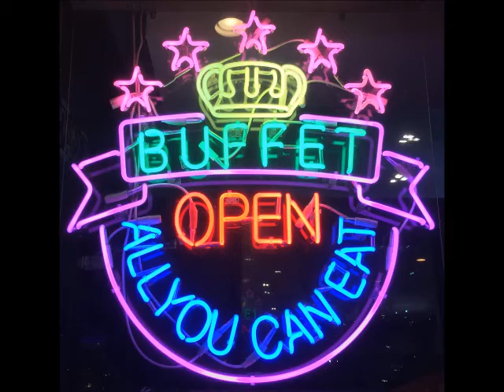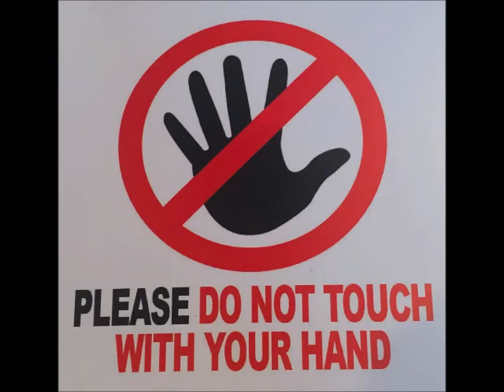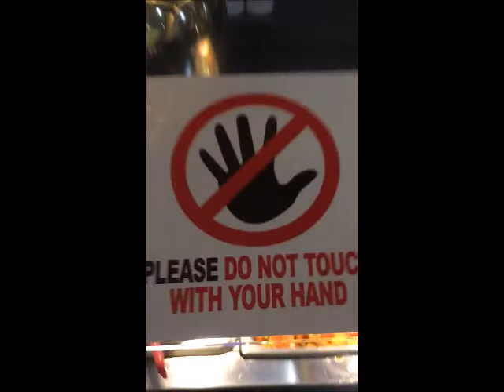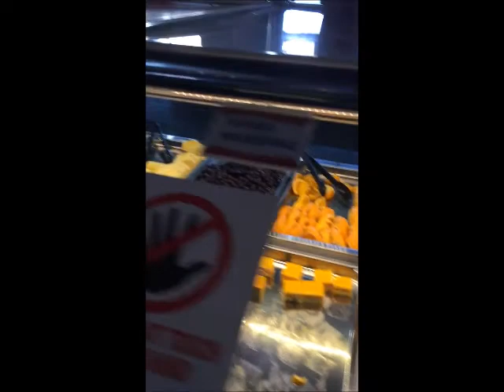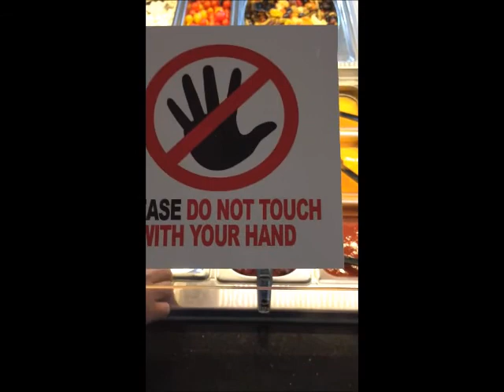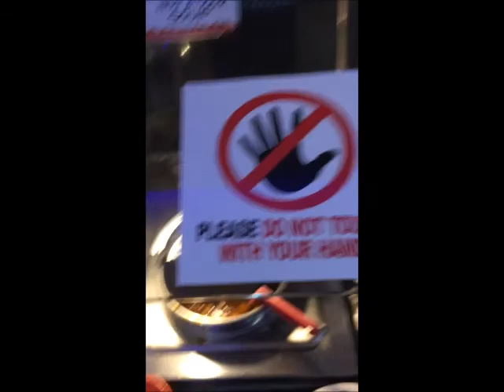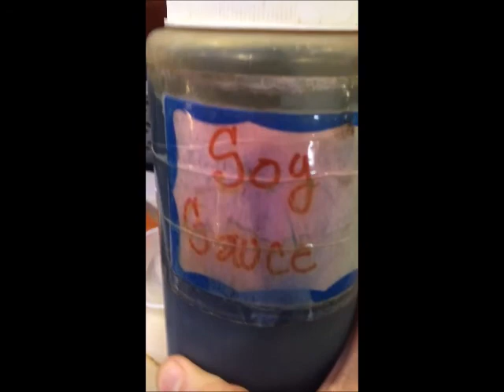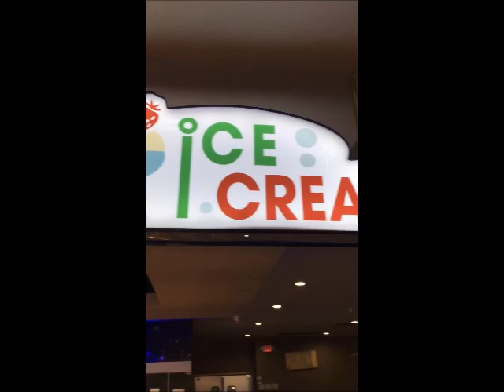Happy Day of the Dead 2019-Hot Wings & Chicken Gyro Dynamo-Sensational Sashimi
Honoring All Souls Day. The Best Sports Event Hot Wings To Go At Royal Hibachi.